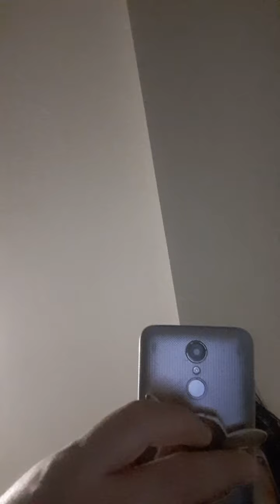Fan calls bigmacchasi to apologize and talks about shit show ep#6 and 7